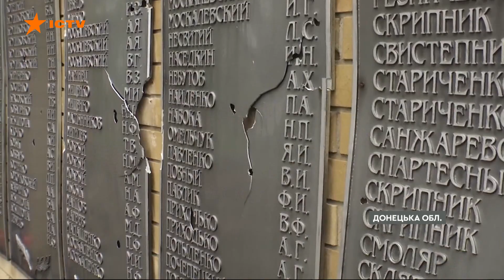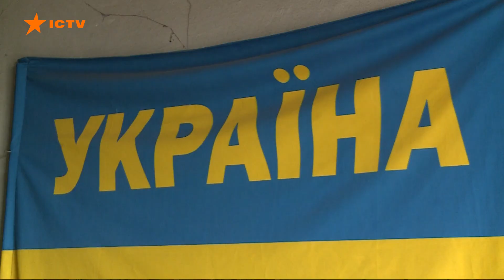😡 Знищили Мар'їнку, але захопити її не вдалося. Українські військові розповіли про оборону фронту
Руїни замість чепурного міста.
Росіяни фактично випалили Мар'їнку на Донеччині.
Гатили по мирних жителях шрапнеллю, фосфором і забороненими калібрами.
Але захопити місто їм не вдається. З оборонцями Мар'їнки поспілкувалася Тетяна Наконечна.